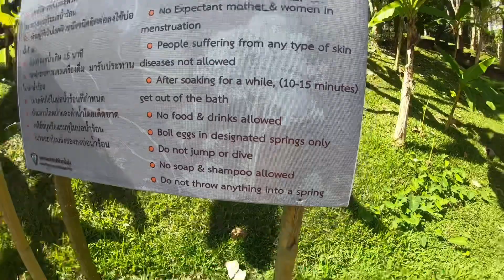EP7 last days in chaing mai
Travel vlog hike waterfall elephants backpacker campfire happy buddha jungle grand canyon waterpark thailand chaing mai